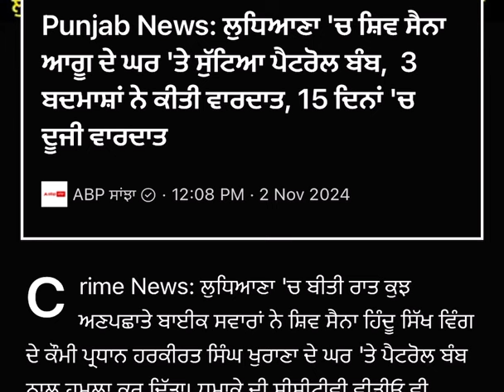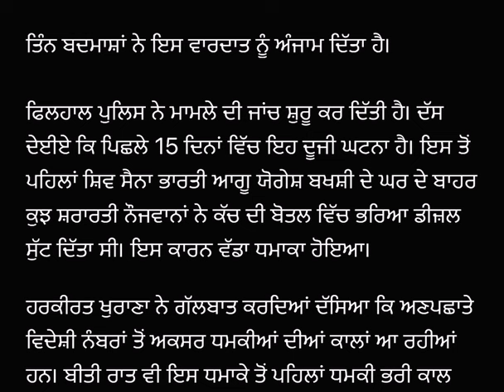3 November 2024